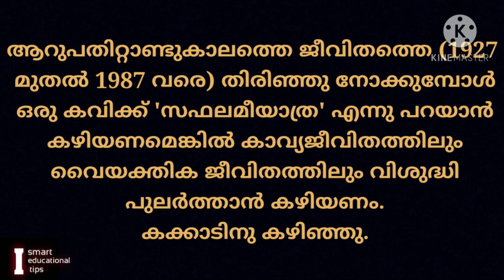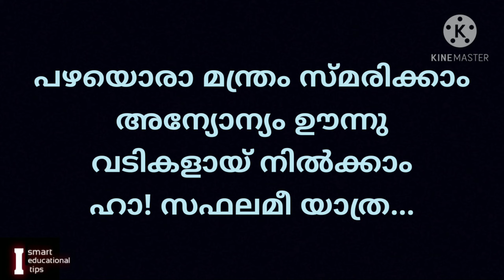N N കക്കാട് അനുസ്മരണം|ജനുവരി 6|എൻ എൻ കക്കാട് ചരമദിനം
N N Kakkad
ലോകത്തെ, മനുഷ്യനെ, ജീവിതത്തെ സ്നേഹിച്ചു. കമ്യുണിസ്റ്റായി. ഹ്യുമനിസ്റ്റായി. ചിന്തകനായി. കവിയായി. ചങ്ങാതിമാർക്കുറ്റ ചങ്ങാതിയായി. മക്കൾക്ക് അച്ഛനായി. നല്ല പാതിയ്ക്ക് നല്ല പങ്കാളിയായി. എല്ലാവർക്കും പ്രിയപ്പെട്ട കക്കാടായി.

ആധുനിക മലയാളത്തിലെ പ്രമുഖനായ കവി എൻ എൻ കക്കാടിന് പ്രണാമം.🌹🌹

കവിത ആലാപനം: ആതിര എൻ സണ്ണി

Isha's Smart Educational Tips